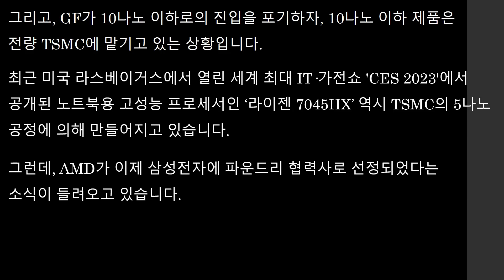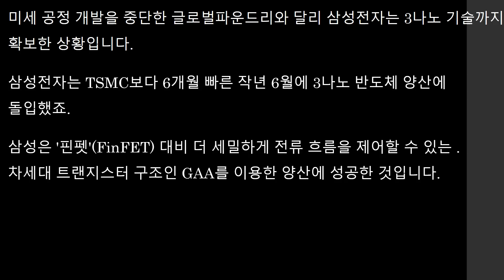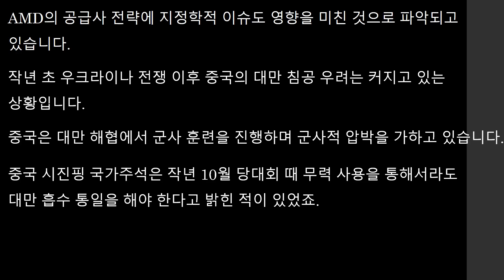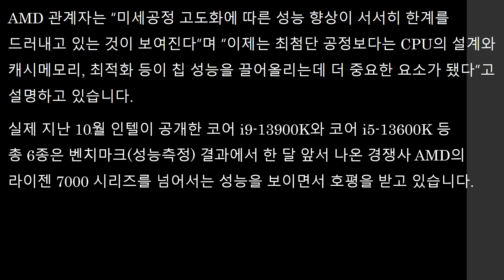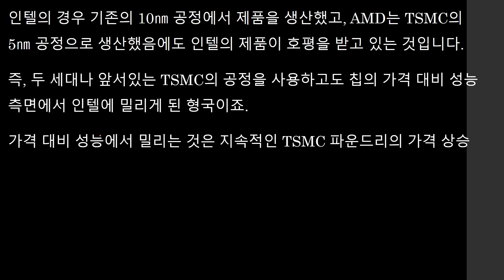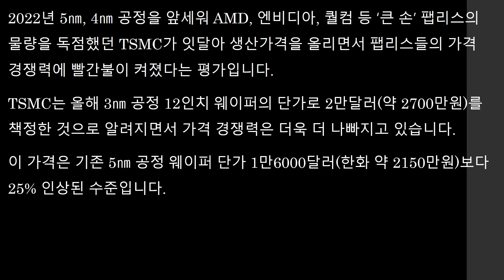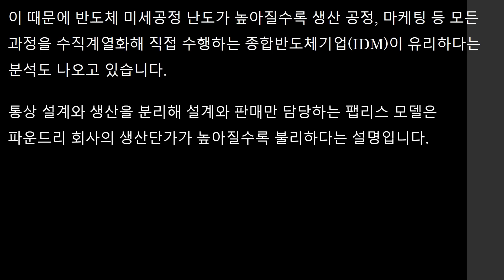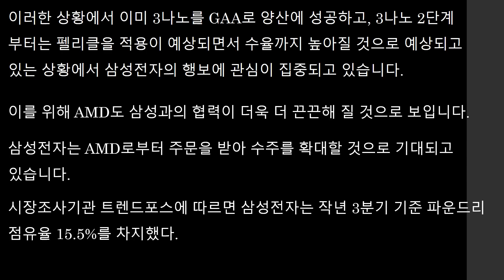삼성 AMD 프로세서 수주 파운드리 영토 확장 중'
삼성이 AMD의 프로세서 수주에 성공한 것으로 알려지고 있습니다.
이번에 수주한 제품이 구식공정으로 알려진 레거시 제품이지만 그 의미는 크다 할 수 있습니다.
그 이유에 대해 알아보도록 하겠습니다.